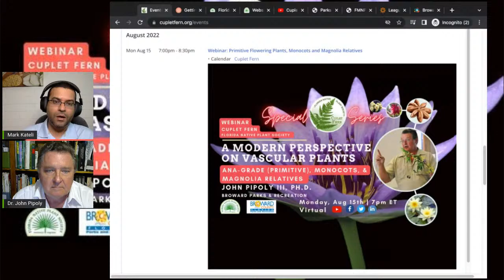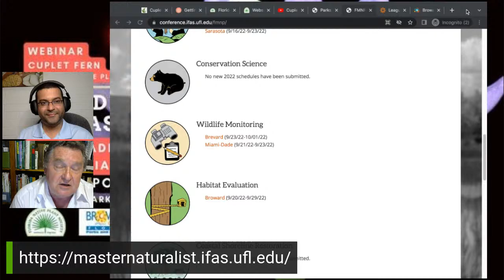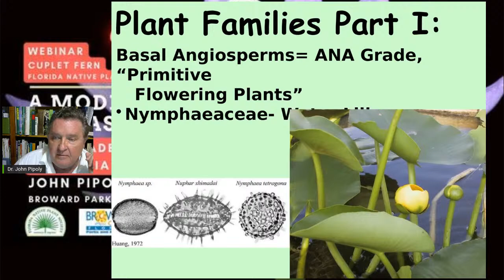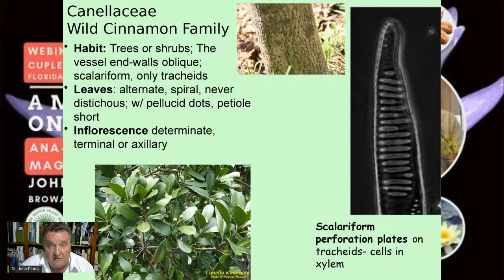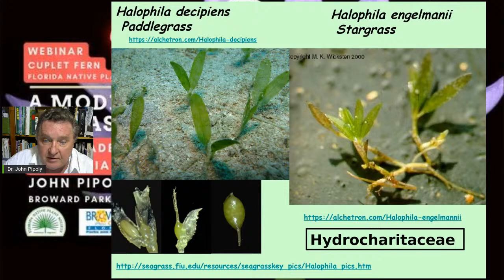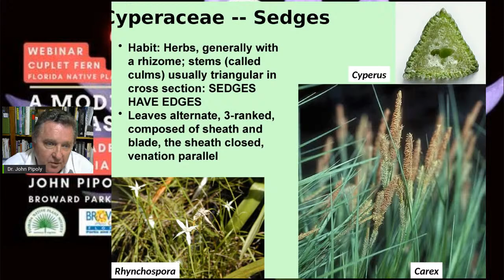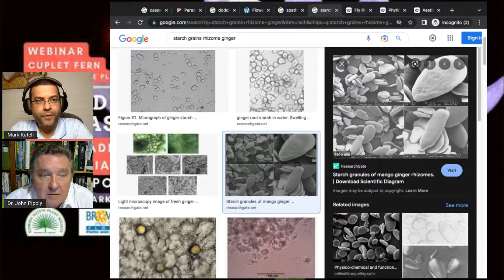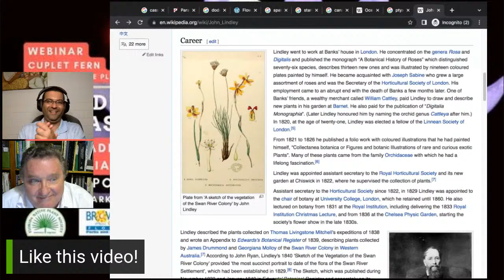ANA Grade (Primitive), Monocots, & Magnolia Relatives 🌱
🌿 Embed this video, like, or share

This is a special, 4-part limited-edition series showcasing a beginners introduction to the world of vascular plants!

Please join Dr. John Pipoly III on a special limited edition series with Cuplet Fern on a modern perspective of vascular plants.

John is the program coordinator with the Parks Foundation of Broward County and a lead instructor of the Florida Master Naturalist Program in Broward County. While studying botany as an undergraduate at Michigan State University, Pipoly was mentored by botanist John Beaman. After earning his doctoral degree in biology from the City University of New York, he spent years trekking the jungles and liana forests of Central and South America and Southeast Asia. He's been dropped off by helicopter to collect samples in the most remote and least botanically known areas of Guyana, trained foresters and ecologists in Columbia, and helped found an herbarium in Peru.

Cuplet Fern is honored to showcase this 4-part series livestream.

John will be happy to take some of your questions and comments live🌿

Come discover the allure of Florida's beautiful native plants with Cuplet Fern. Celebrate native plants with Cuplet Fern 🎉 Become a Cuplet Fernhead today🌿 (select Cuplet Fern from the dropdown).